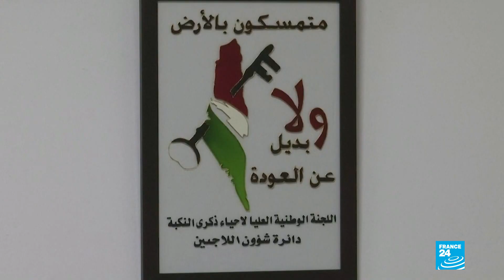Trump anuncia un "acuerdo de paz histórico" entre Israel y Emiratos Árabes Unidos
Israel y Emiratos Árabes Unidos llegaron a un acuerdo de paz este jueves que pretende una normalización total de sus relaciones diplomáticas. El trato, en el que Trump fue mediador, contempla suspender la anexión de territorios palestinos.